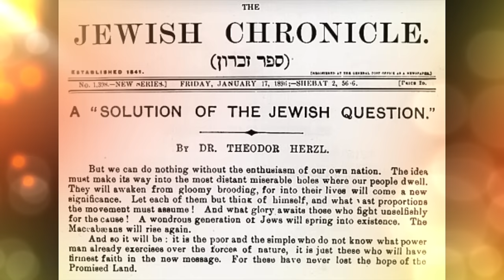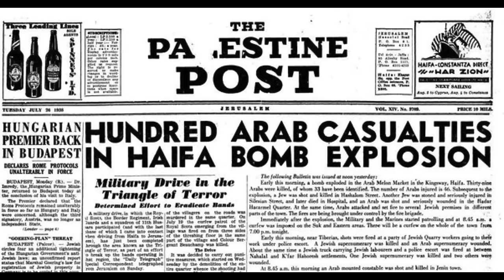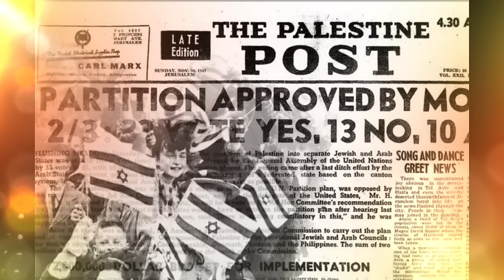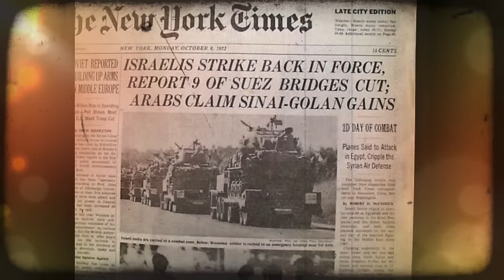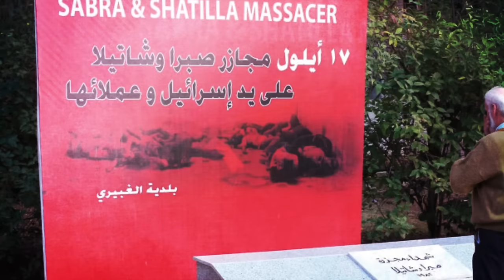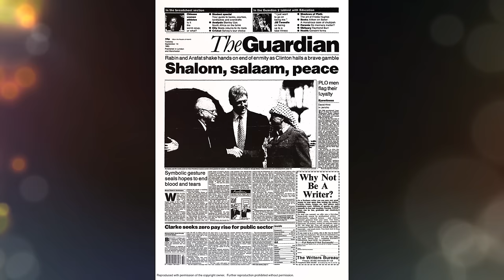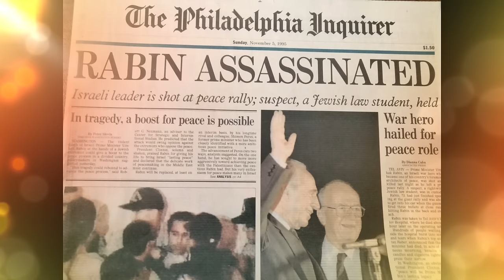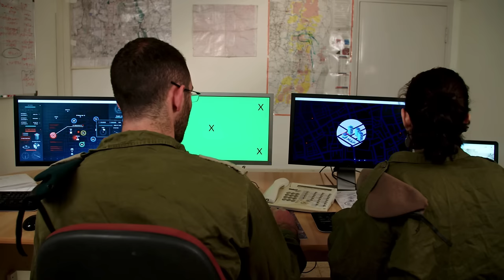How was Israel formed?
we delve into Israel's history from the late 19th century, beginning with the rise of Zionism and covering events up to 2023. We explore Zionism's origins, Theodor Herzl's vision, early diplomatic efforts like the First Zionist Congress, and the impact of the Balfour Declaration. The British Mandate period, the role of Jewish paramilitary groups, and the effects of the Holocaust and Exodus 1947 are examined. We analyze the UN Partition Plan, the 1948 Arab-Israeli War, and subsequent conflicts and peace initiatives including the Six-Day War and Oslo Accords. Finally, we discuss recent developments up to 2023.